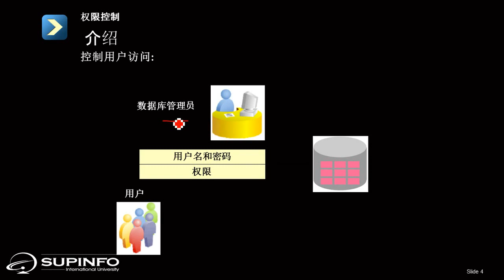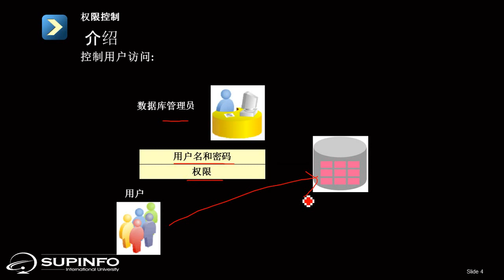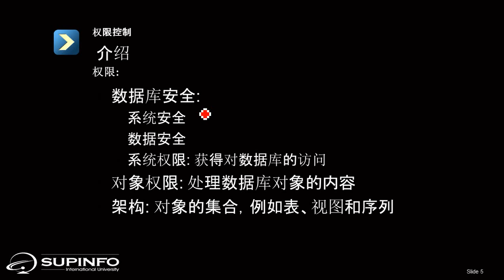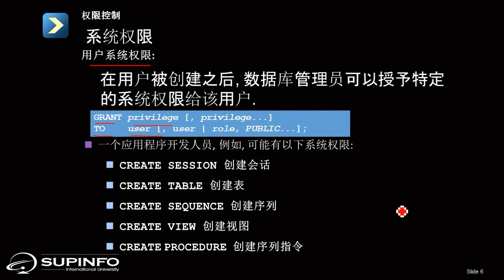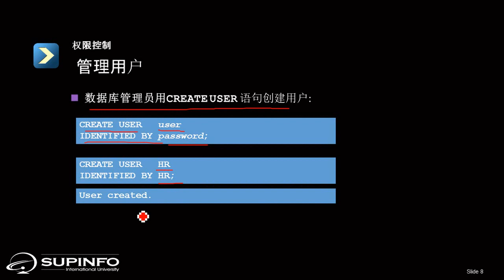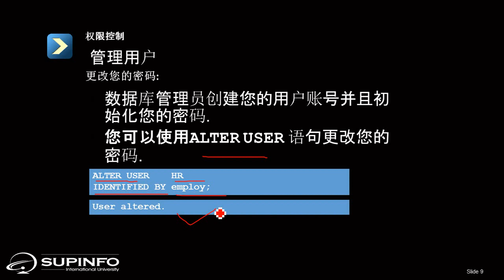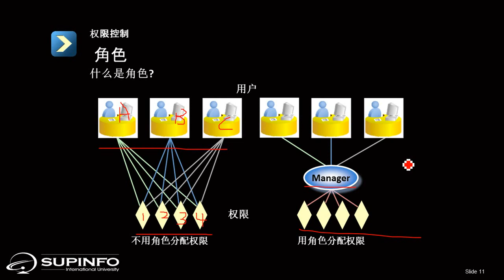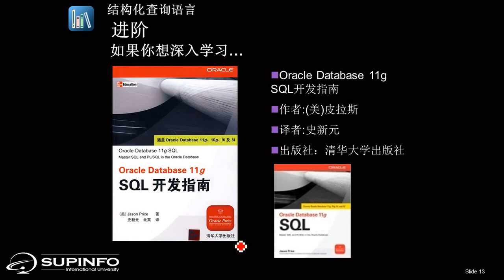Oracle sql 10